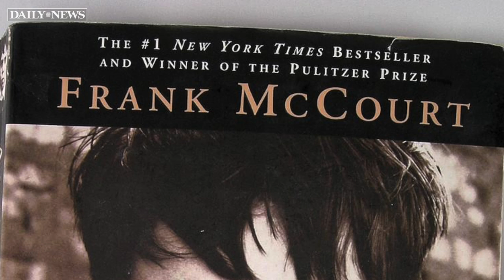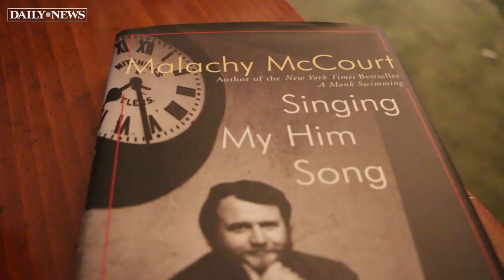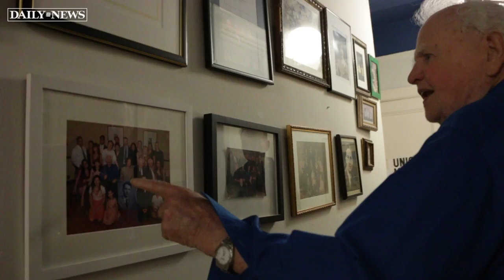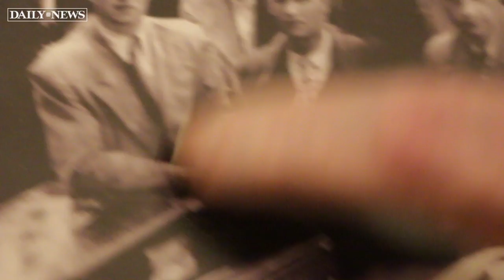Malachy McCourt talks writing and 'Death Need Not Be Fatal'